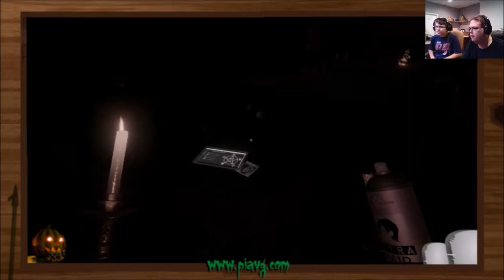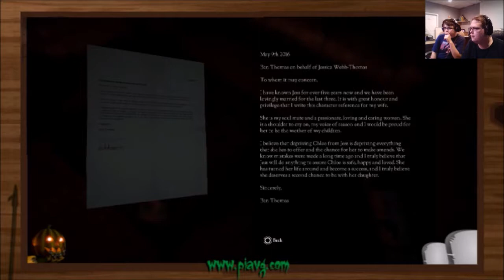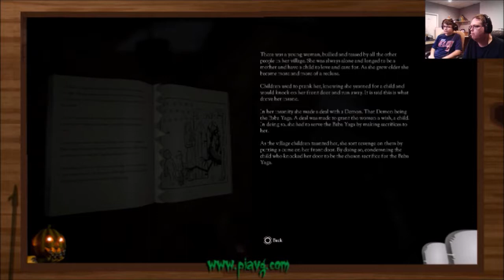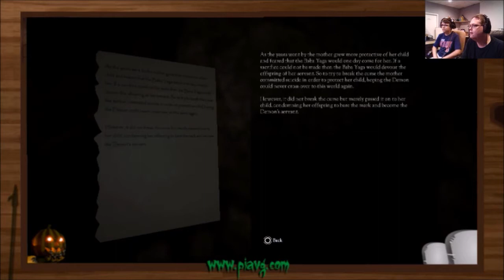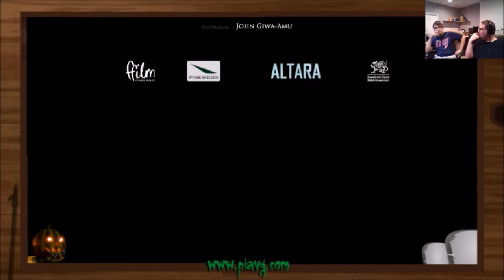Halloween Off the Shelf! - PS4 - Don't Knock Twice: E2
Crimix goes Off the Shelf with the PS4 title Don't Knock Twice! He and Gentery works their way through this creepy dark title!

The graphics were a bit dark in much of the game, we attempted to fix alot of that in the VR edition episodes!

Don't Knock Twice is a first-person survival horror video game developed and published by Wales Interactive. The game is compatible with the PlayStation VR, HTC Vive and Oculus Rift virtual reality platforms. It was released worldwide in September 2017. A version for the Nintendo Switch was released in October 2017.[1] Don't Knock Twice shares the same name as the film and is loosely based on the same story. The player takes the role of a guilt-ridden mother who must save her estranged daughter by uncovering the truth behind the urban tale of a vengeful, demonic witch.

Interested in the store? Want to see what we
have to offer in both Retro & Newer Games?